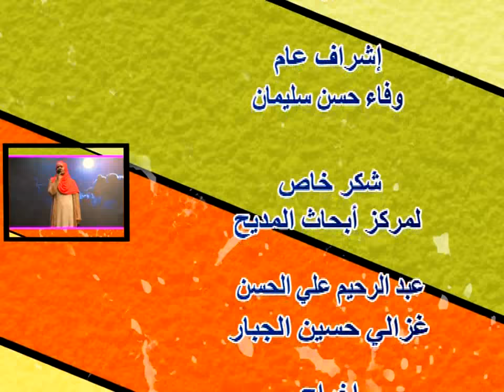يا قمر في نص سمانا يا تواريخ للزمانا | سناء الطيب عباس جديد2022